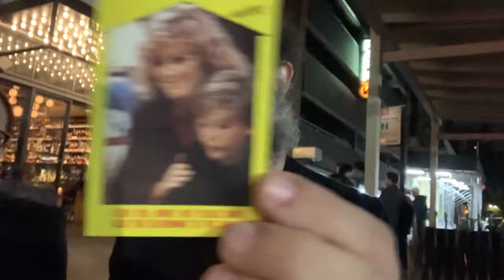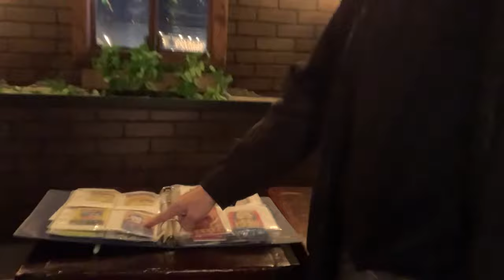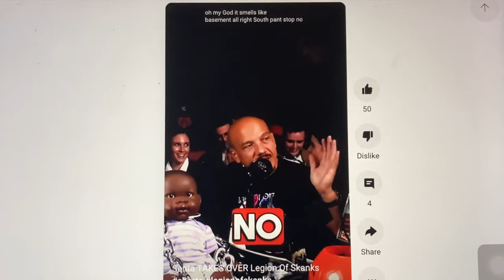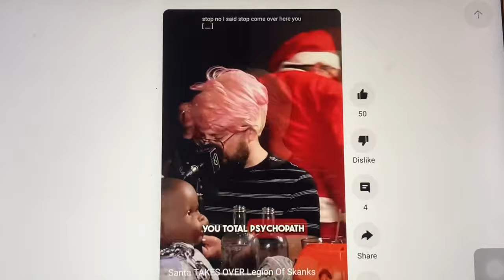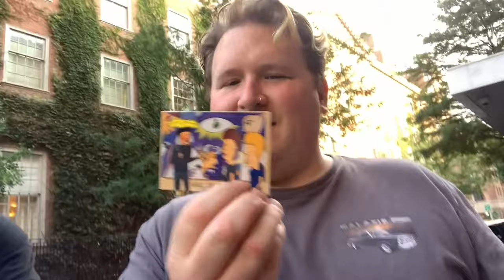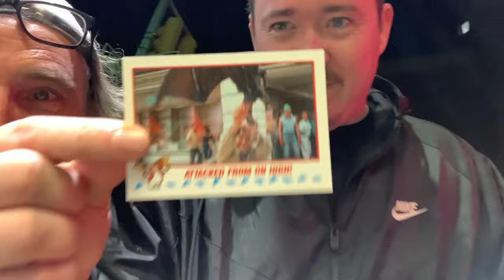Best of 2023 Comedians Opening Cards No Coffee: GILLIS BARGATZE NORMAND LIST SHAFFIR DEROSA DUNNIGAN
This is show # 23b of Comedians Opening Cards No Coffee.  your favorite comedians opening oldschool non-sport collectible trading cards, along with some comedians you dont know. Comedians Opening Cards No Coffee drops on Mondays at 8:30est. @COCNC

such a big shout out to all these cats who have done the show!!